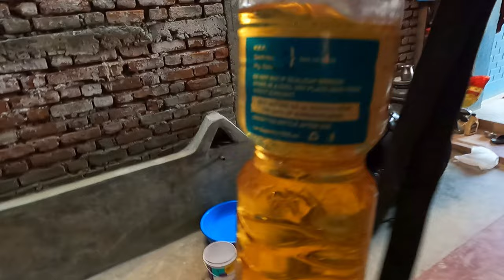nurse chyio re ni ta || day 6 || gravity vlogs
best workshop at nepal ||baglung nepal ||gravity vlogs